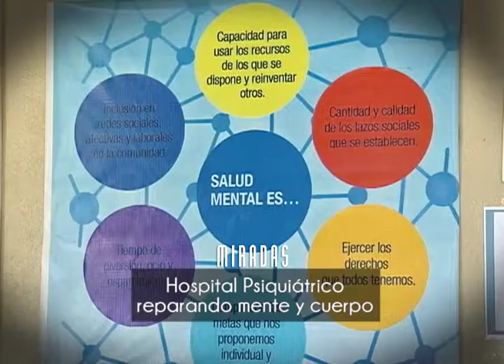Avance: Hospital Psiquiátrico, reparando mente y cuerpo